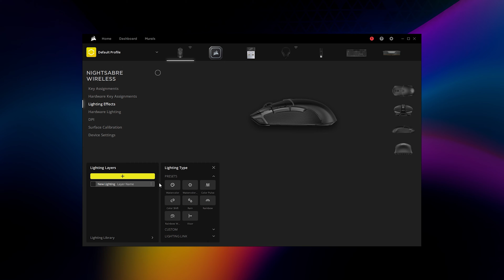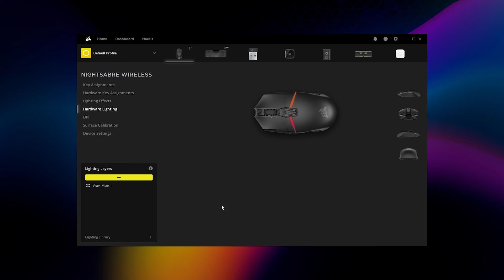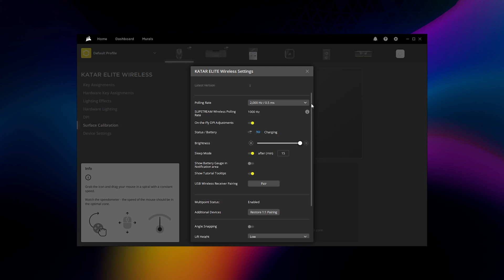Setting Up CORSAIR Gaming Mice in iCUE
In this video, we'll take you through the steps to configure your CORSAIR iCUE-compatible gaming mouse from lighting and key assignments to performance and device settings.